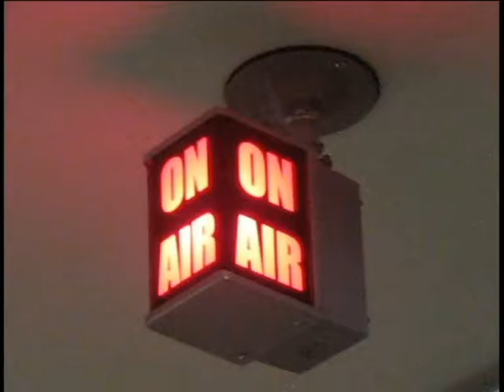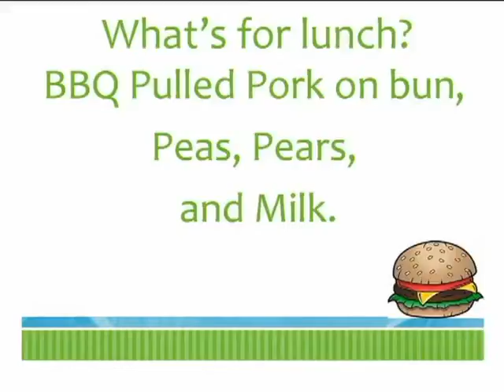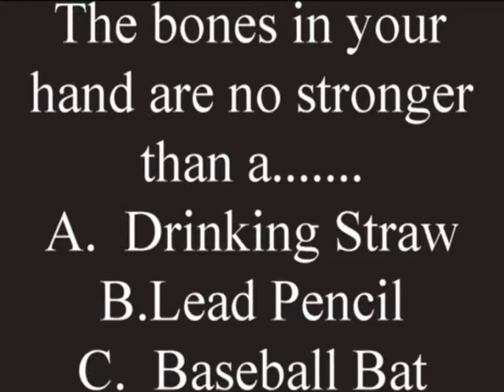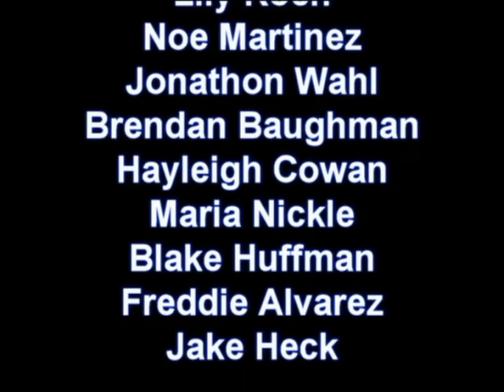CGS TV 11 08 16 Announcements